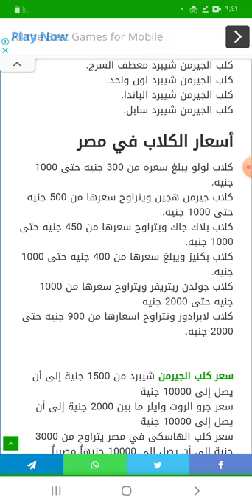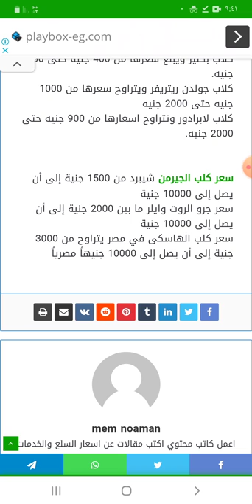اسعار الكلاب فى مصر ٢٠٢٠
Image of كلاب الحراسة,
كلاب الحراسة,
Image of كلاب بيتبول,
كلاب بيتبول,
Image of كلاب جيرمن,
كلاب جيرمن,

حياة الكلاب,

تدريب الكلاب,

عالم الكلاب,
اضخم كلاب العالم,
أغلى أنواع الكلاب,